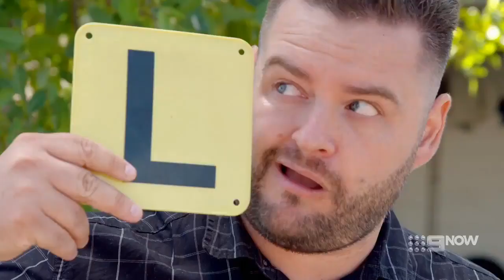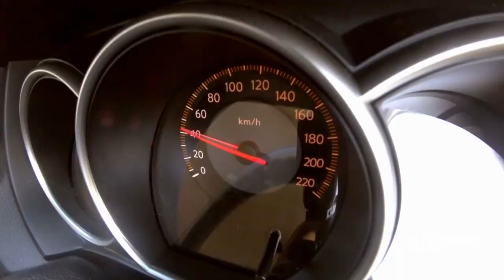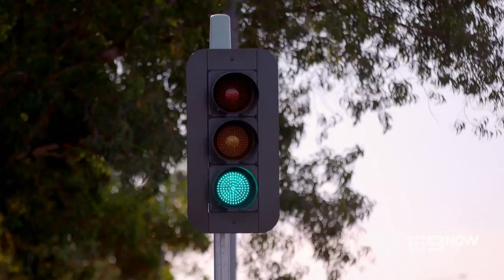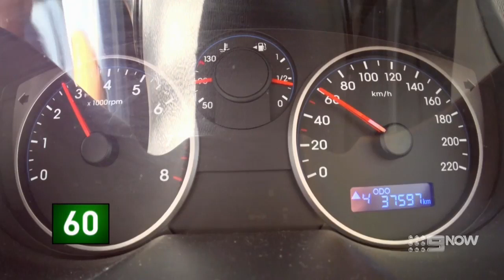Driving Test Season 1 Ep 19